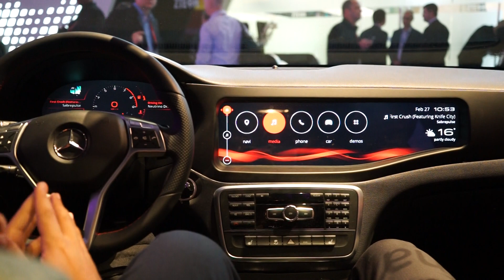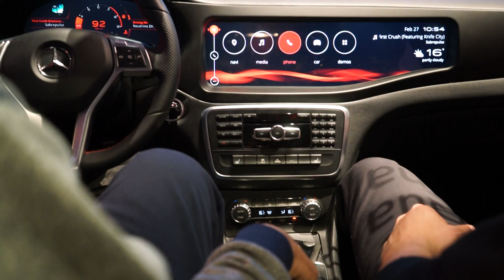نظرة على سيارة Mercedes-Benz CLA AMG يملك بداخله معالج كوالكم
هذا استعراض بسيط لسيارة  Mercedes-Benz CLA AMG الهدف هنا هو معرفة كيف سيكون معالج كوالكم مع نظام QNX  وماهي أحدث التقنيات التي يمكنك الأستفادة منها.